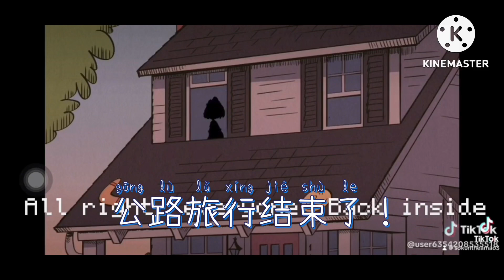ralr fight cloud add round 4